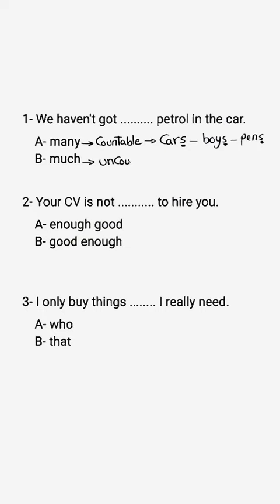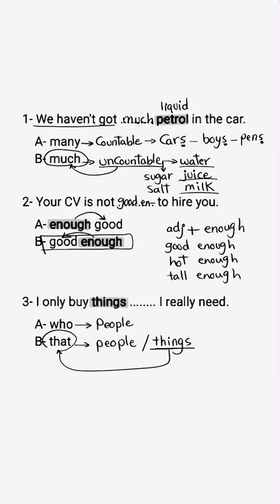Exercise questions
This channel is all about for english content.